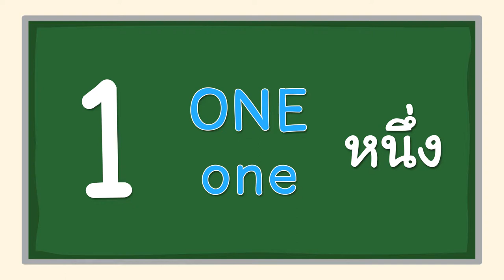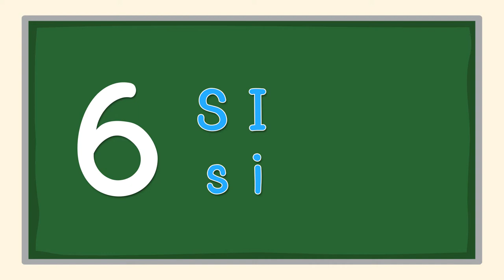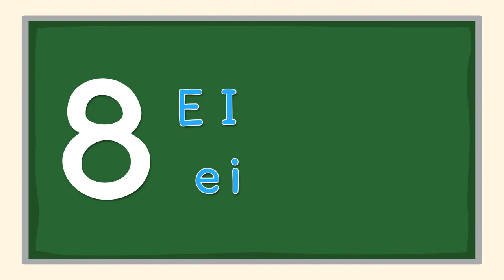[ฝึกหัดอ่านสนุก] Numbers